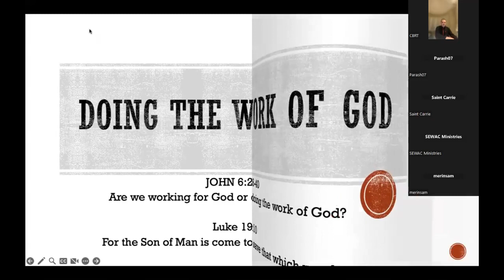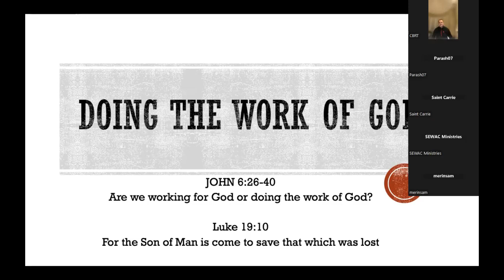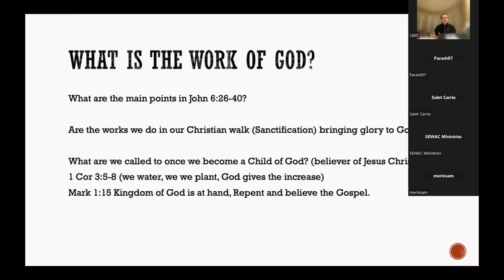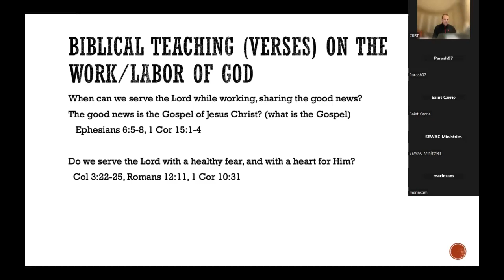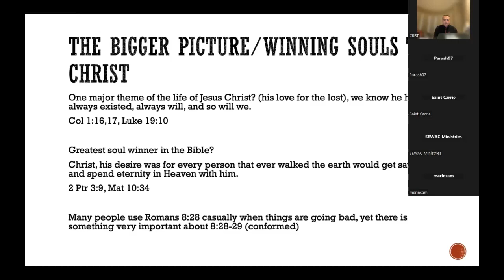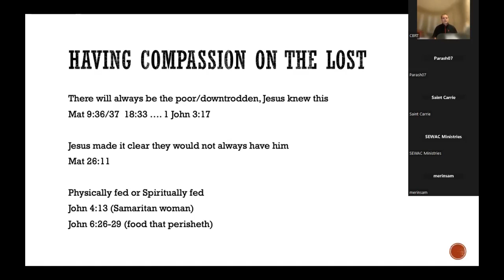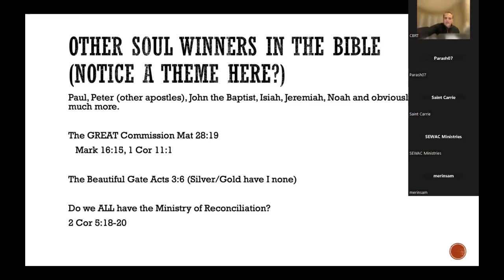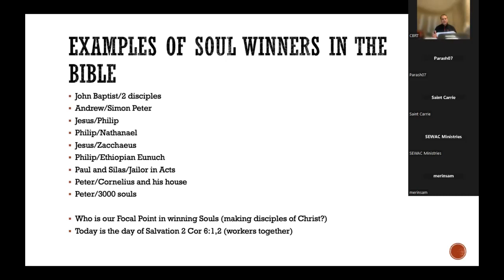Doing the Work of God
Are we working for God or are we doing the Work of God?
How do we know the difference between the two?
So many of us today are going through our lives and trying to work for God, hoping that what we are doing is pleasing in his sight.  Yet are we putting the cart before the horse in doing so?